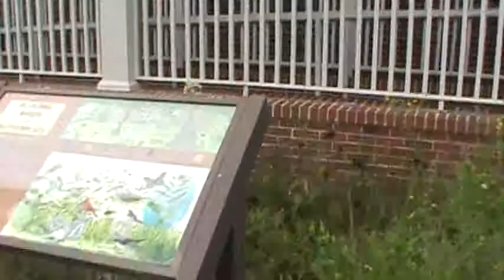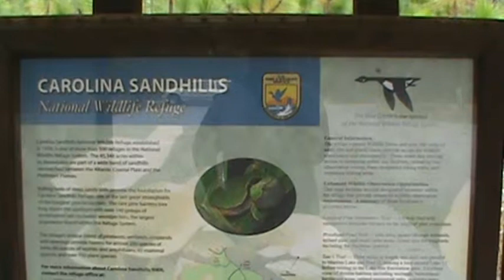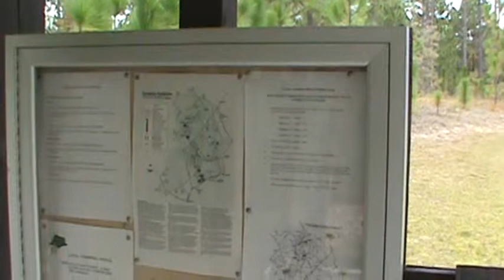Carolina Sandhills National Wildlife Refuge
Federal Wildlife Management Area on Hwy 9 in Chesterfield County, S C I use to hunt the area as a young man.